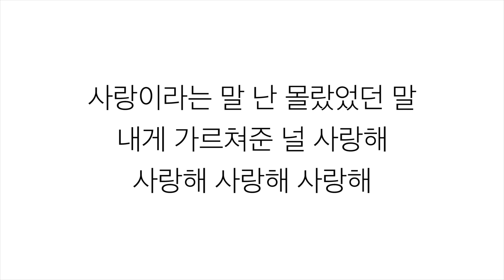HYOLYN (효린)_ 더 가까이 (Come a little close) [맨도롱 또똣 Mendorong Totot OST Part.3] [LYRICS] 가사 한국어